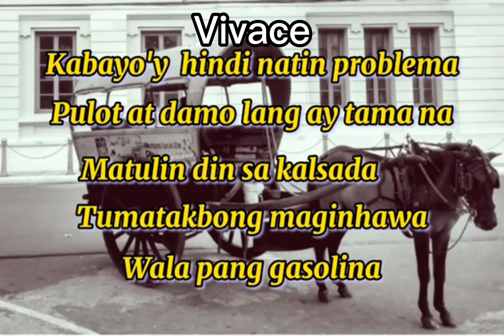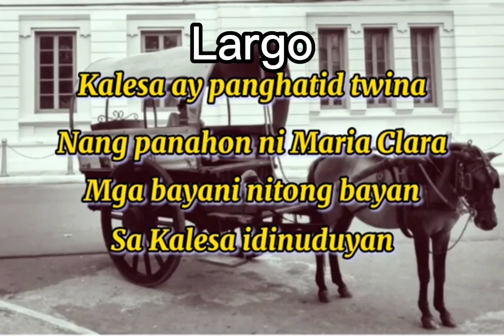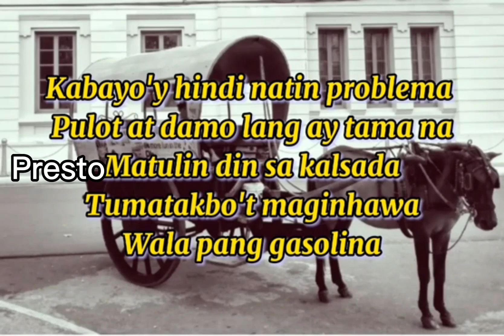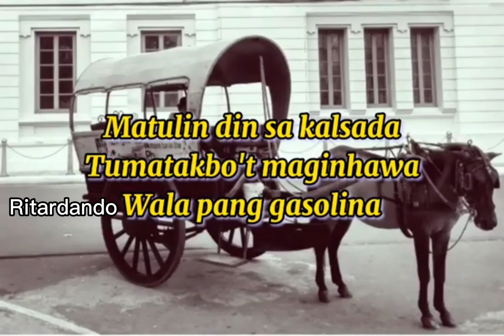KALESA SONG WITH TEMPO MARKS/LEVI CELERIO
Kalesa Song Lyrics with tempo marks.

This song is used in Music lesson regarding the tempo of songs.Tempo marks are indicated.

Hope this will help you on your modules and music lesson.

A big big thanks ahead...Continue watching more of my music videos.

Godbless and more power!